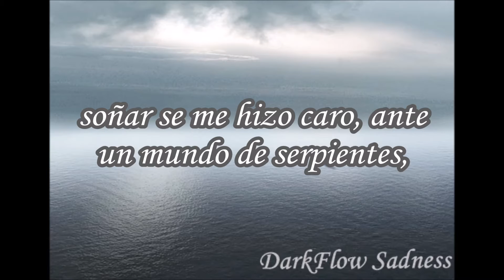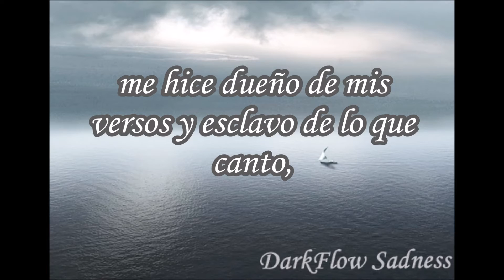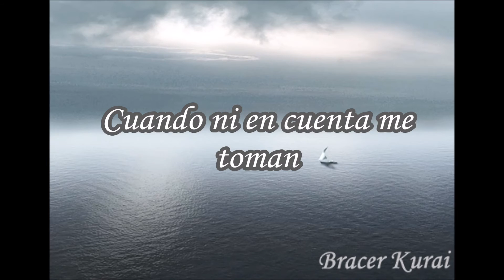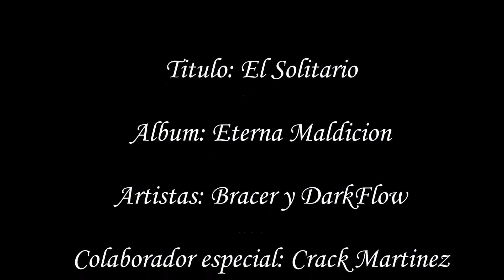05.- El Solitario(Con Crack Martinez)[Eterna Maldicion] | Bracer y DarkFlow